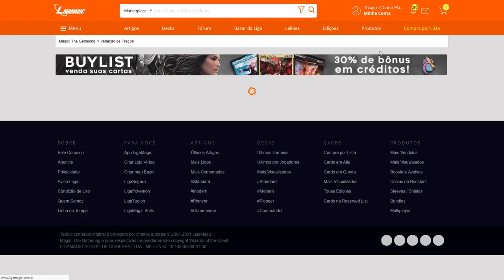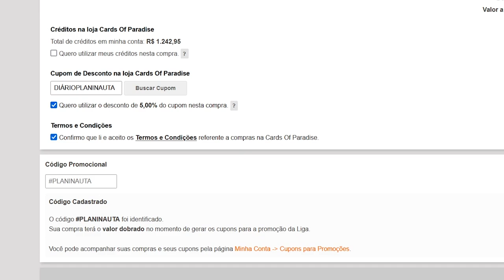MAGIC E RUNETERRA NO MESMO JOGO! Secret Lair Arcane anunciado.